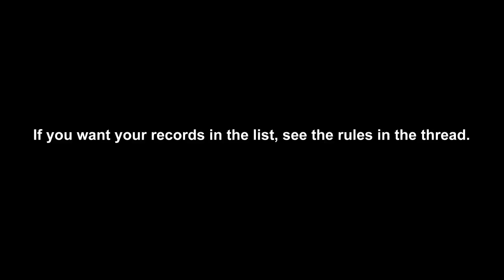Official TAS Records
The song is by 8bitbubsy. It's a remix of an old MOD.